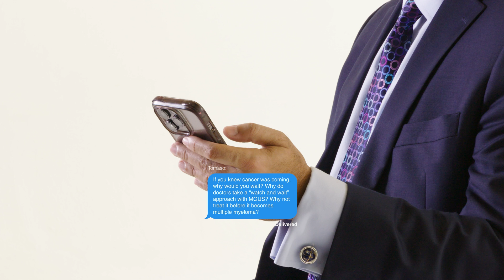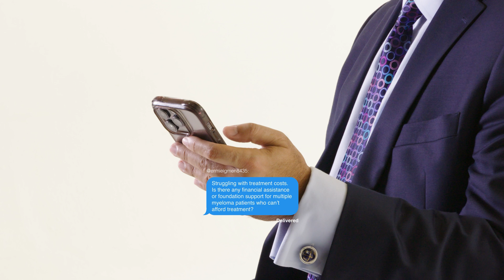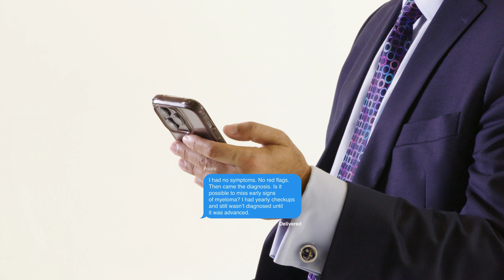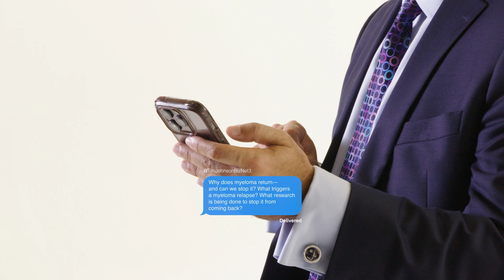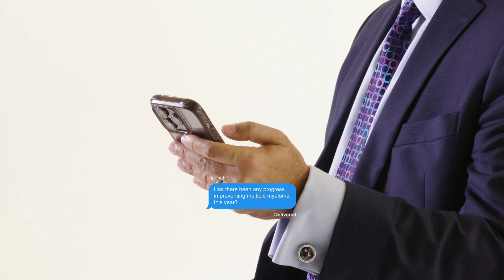Multiple Myeloma Q&A: Why Diagnosis Takes 12+ Months, MGUS, Costs & FDA News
Answering your myeloma questions! Dr. Joseph Mikhael, Chief Medical Officer of the International Myeloma Foundation, tackles the most pressing concerns from patients and care partners—from why multiple myeloma so often goes undiagnosed for over a year to the latest FDA updates on smoldering myeloma treatments. Learn what signs to watch for, when to push for specialized blood tests, how MGUS and smoldering myeloma differ, where to find financial aid, and cutting‑edge research on preventing relapse and even the disease itself. Whether you’re newly diagnosed, in remission, or caring for someone with myeloma, this video arms you with expert insights and actionable advice to navigate every stage of your journey.

0:00 – Introduction
1:20 – Why does multiple myeloma diagnosis often take more than 12 months?
2:24 – Could routine blood screenings in annual checkups save lives?
3:34 – Should we treat MGUS instead of “watch-and-wait”?
5:14 – What financial assistance is available for costly myeloma treatments?
6:08 – How can asymptomatic patients get diagnosed earlier?
7:13 – What early intervention options exist for high‑risk smoldering myeloma?
8:37 – What triggers myeloma relapse—and how is research aiming to stop it?
9:58 – Are there any breakthroughs in preventing multiple myeloma today?
11:42 – What does the FDA ODAC vote on smoldering myeloma drugs mean for patients?

Don't miss this in-depth Q&A with Dr. Mikhael and be sure to submit your own questions using AskTheIMF on Facebook, Instagram, or X. Learn more at myeloma.org. Like, Comment, and Subscribe for weekly updates on myeloma research, treatment, and patient support.

Have a question that needs more personalized support? Call us! We’re here for you. The IMF’s InfoLine is available to answer your myeloma-related questions and concerns.

Category
Nonprofits & Activism
License

The International Myeloma Foundation is committed to accessibility for all. That’s why all English-language videos uploaded to our YouTube channel feature human-transcribed closed captioning. This ensures more accurate captions for viewers who are Deaf or hard of hearing and improves the quality of automatic translations into other languages for our global audience.